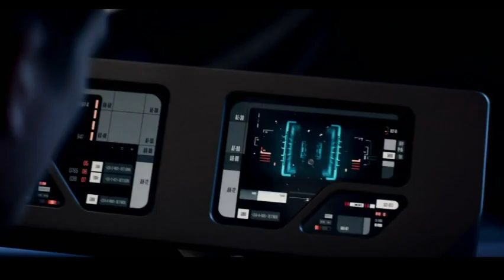Star Trek Picard 304: No Win Scenario, Spoiler Review, Giving Birth in Space